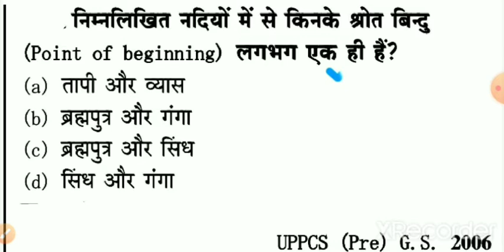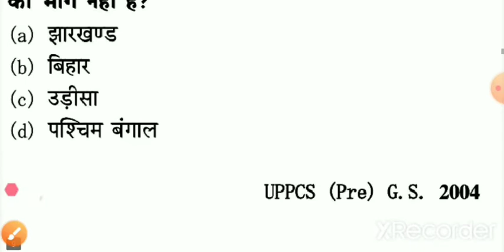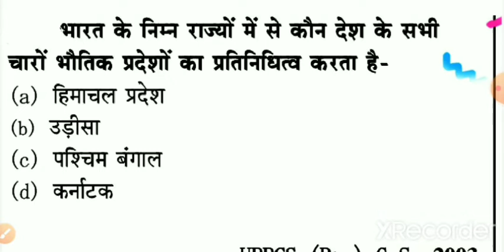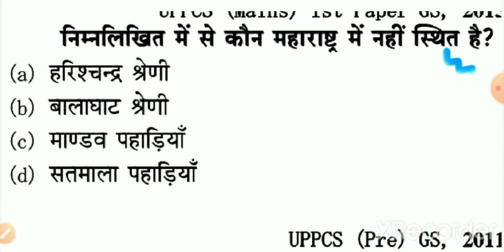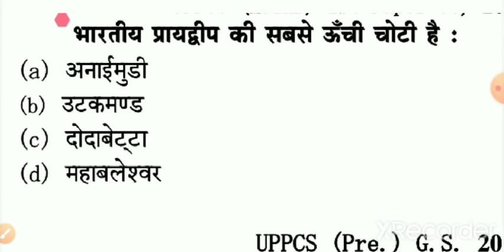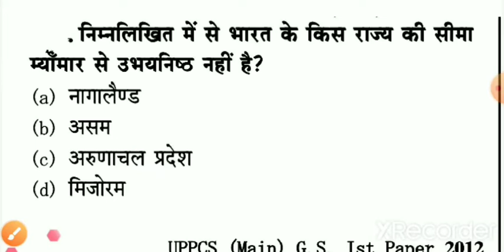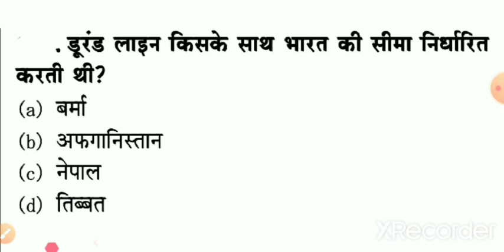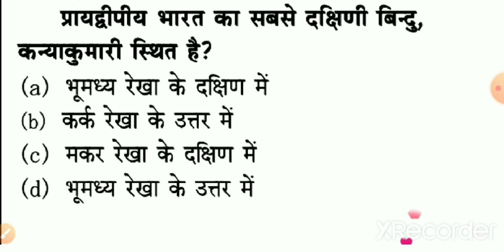भारत के भौगोलिक क्षेत्र | भारत का भूगोल भाग 1